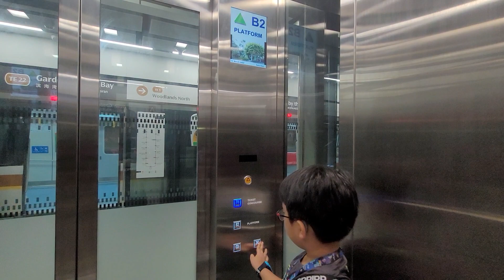Gardens by the Bay MRT Station || Otis Elevator (Platform)